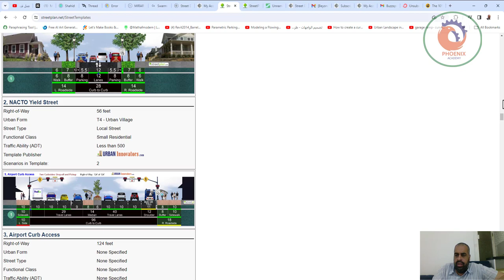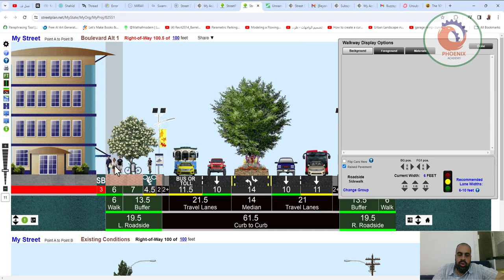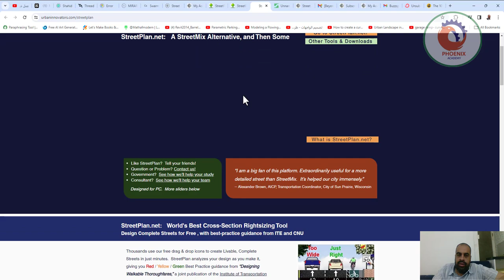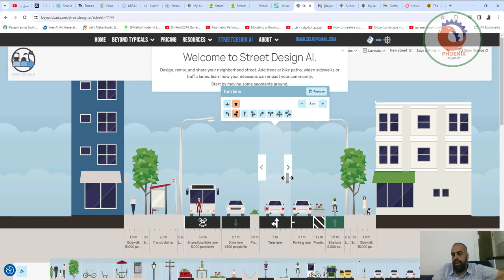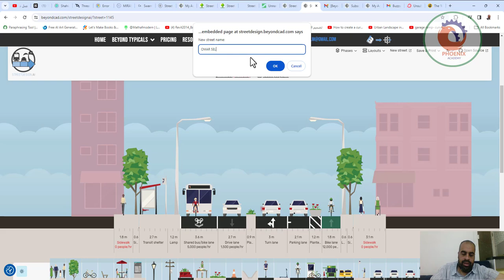streetdesignai تصميم الطرق اونلاين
❤️ روابط التواصل
✅ انستجرام